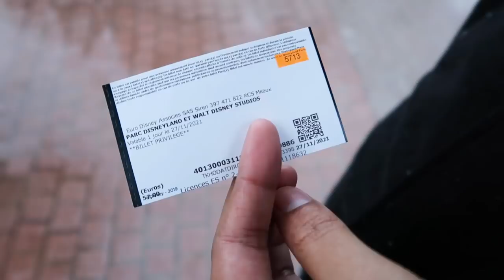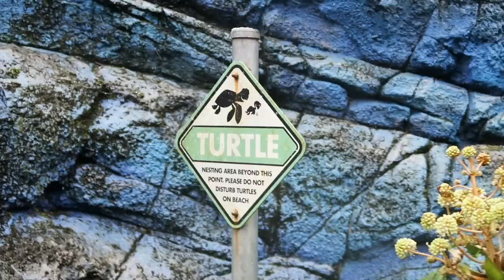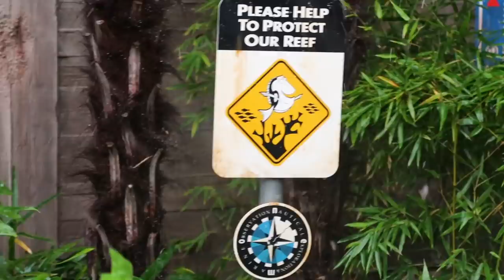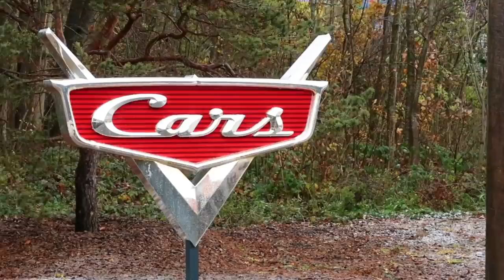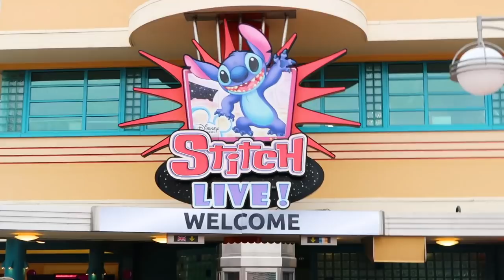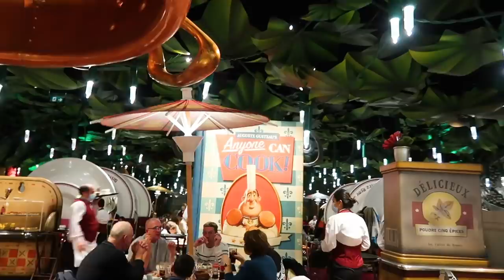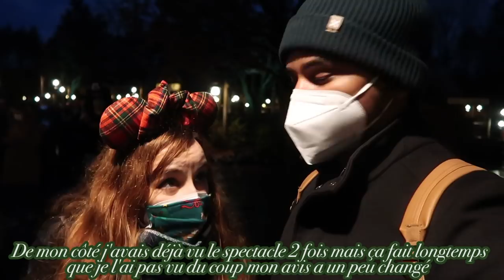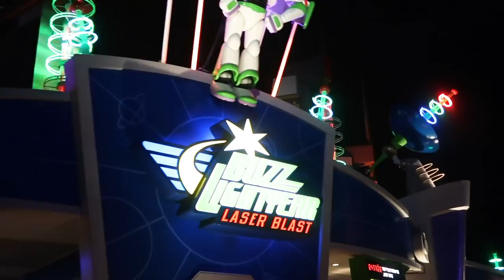VLOG NOËL SOUS LA NEIGE A DISNEYLAND PARIS !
Hello la Pixie Army ! Dans ce vlog, on découvre ensemble la saison de Noël à Disneyland Paris avec la nouvelle parade Shine a Light, le spectacle du Roi Lion, le restaurant Ratatouille... Avec les masques on ne nous entend pas bien parler à certains moments, c'est pourquoi j'ai sous-titré les passages... Bon visionnage à tous et hâte de lire vos retours, ça fait si longtemps. que je n'ai pas fait de vlog !

Mon code Pixie vous offre 15€ sur votre nuit à Tadico :) Si vous testez l'un des appartements nn'hésitez pas à me le dire, je suis curieuse ! Merci encore pour l'invitation qui a rendu ce séjour magique !

💛      RETROUVE-MOI SUR...     💛

💜       REMERCIEMENTS     💜
 ⋆Intro Youtube : MademoiselleDaydream
⋆ Bannière Youtube : Athyess
⋆ Logo de la chaîne : Helene S Design
⋆ Logo de La Pause Enchantée : Estelhery

Si tu passes par ici, petite info sur la vidéo de dimanche prochain... Ce sera notre critique de Spiderman !